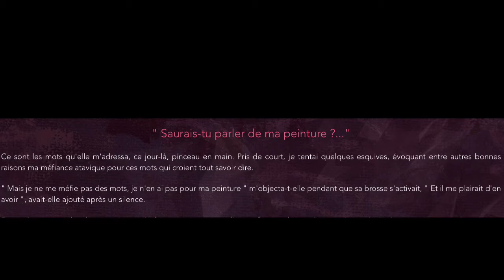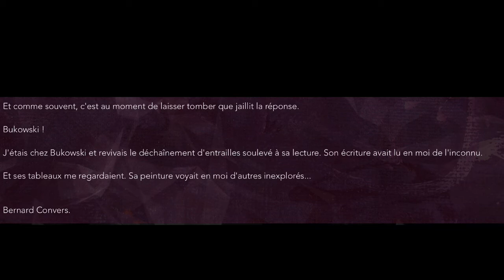Eva Mifsud Expressionniste